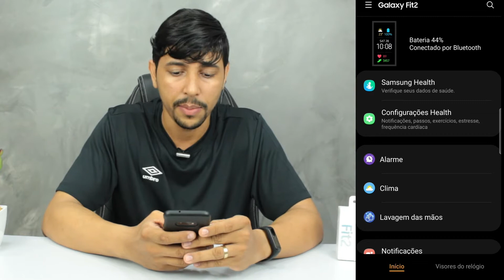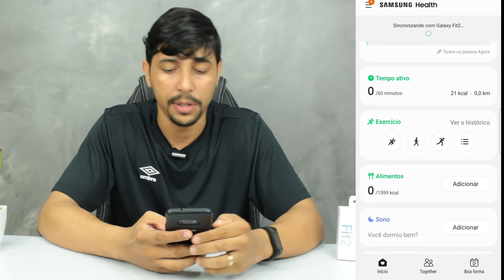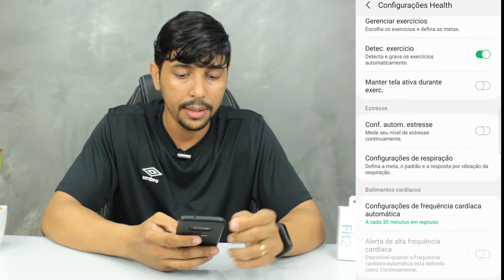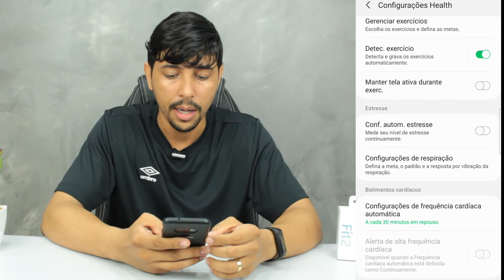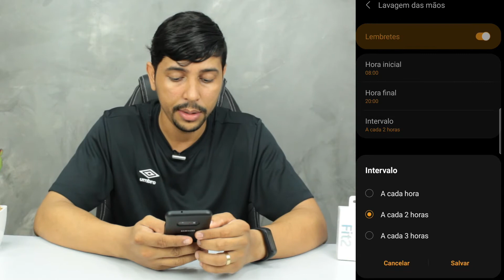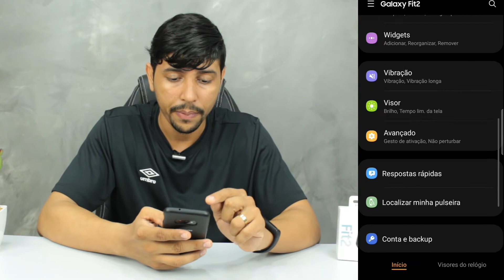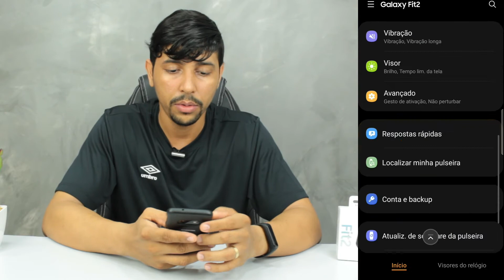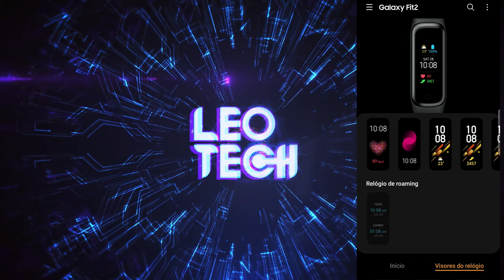Galaxy Fit 2: Conheçam os aplicativos utilizados por ele e os principais recursos e funcionalidades!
➽ Se você está pretendendo adquirir o Galaxy Fit 2 deve saber que para utilizá-lo será necessário utilizar alguns apps para que a mesma funcione corretamente no seu smartphone. Nesse vídeo eu apresento quais são esses aplicativos e mostro em detalhes os principais detalhes e recursos de cada um deles.